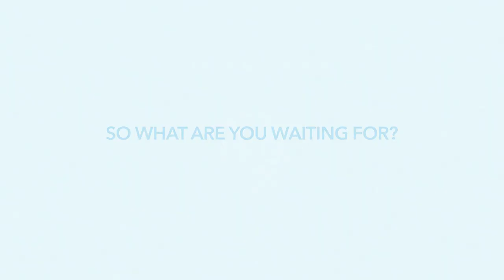ITU Members connect the world!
ITU is the United Nations specialized agency for ICTs. It is a unique platform that brings together 193 Member States, as well as +900 companies, universities, and international and regional organizations. The ITU family is growing ever more diverse to deliver on the promise of the digital economy. Discover this powerful, global network!